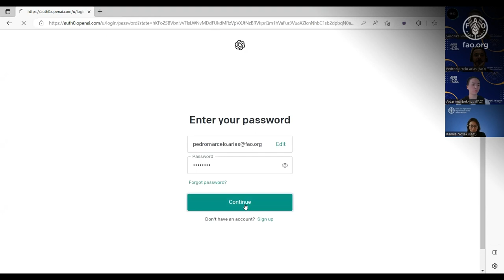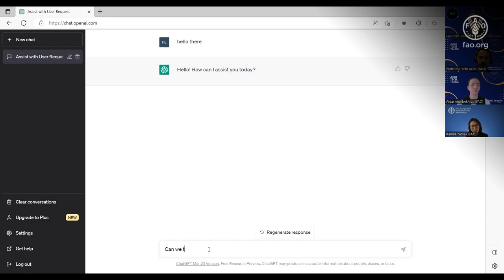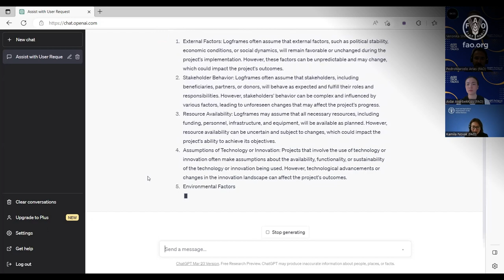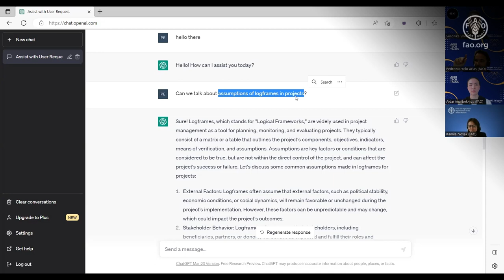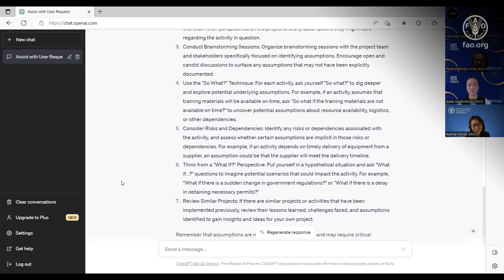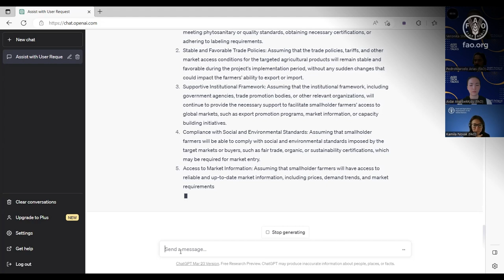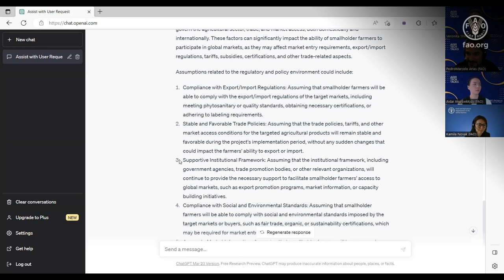AgriTech Talk: ChatGPT: Future of Agriculture or Just Hype?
In this AgriTech Talk, Pedro Marcelo Arias, Economist at REU, will speak about how to use chatGPT, what are its potential uses and limitations for agriculture and other related sectors.

Hosted by Veronika Sherova, Digital Agriculture Specialist, FAO Regional Office for Europe and Central Asia.

AgriTech Talks is an initiative of the FAO Office for Europe and Central Asia aimed at inspiring colleagues across the region to "think tech" when designing and implementing programmes and projects.